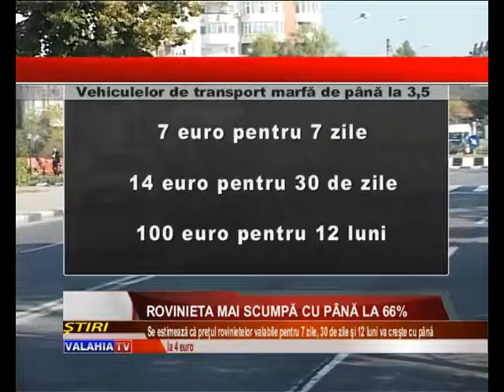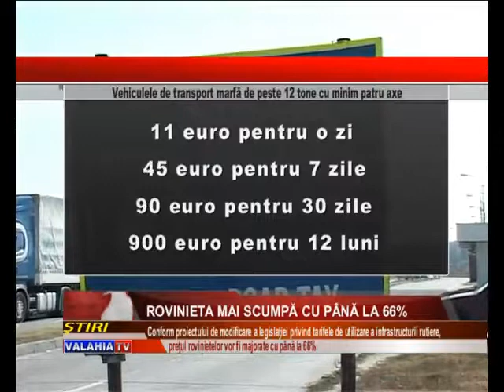Rovinieta mai scumpă cu până la 66%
Rămânem în registurl scumpirilor şi anunţăm acum că şi rovinietele se vor scumpi în acest an cu un procent de până la 66%. Însă vor fi şi situaţii în care preţul rovinetelor va mai scădea pentru anumite perioade de valabilitate în cazul vehihulelor de transport marfă şi persoane. În materialul următor vă vom arăta preţurile actuale şi noile preţuri ce sunt estimate a fi percepute în perioada următoare.